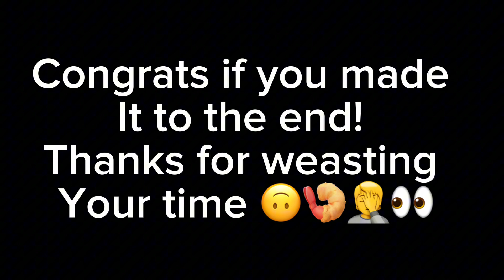Goof￼ Squad bowling! ￼